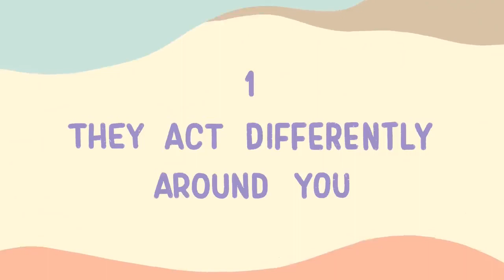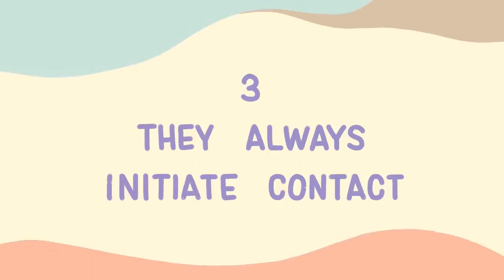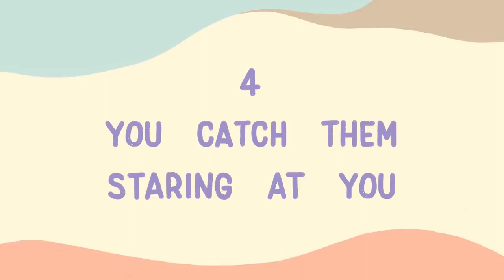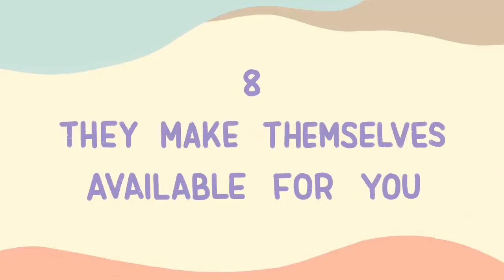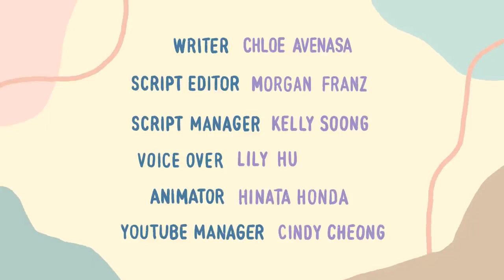8 Signs Someone Has A Secret Crush On You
8 Signs Someone Has A Secret Crush On You
This content doesn’t belong to POWERFECT, it is edited and shared only for the purpose of awareness, and if the content OWNER (visual/audio) of this content has any issue, we request you to directly message to this page, thus we sort out the outcome.⁣⁣⁣⁣⁣⁣⁣⁣⁣⁣ Contact email address
Love,
POWERFECT 💝